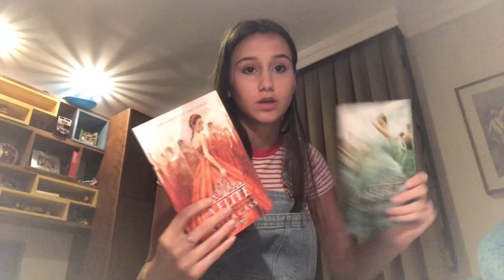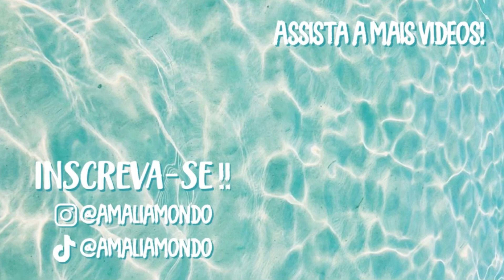vlog: uma semana em floripa (parte 1)🚕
oii gente, tudo bem com vocês? se você ainda não sabe, eu libero vídeos quatro vezes na semana: segundas, quartas e sextas e mais um vídeo extra no find, espero vocês por aqui hehe🦋

✰perguntas frequentes:
•idade: 16 anos
•câmera: iphone 8plus
•editor: inshot